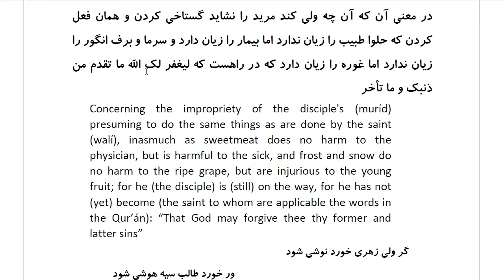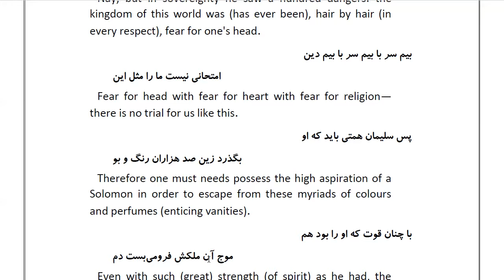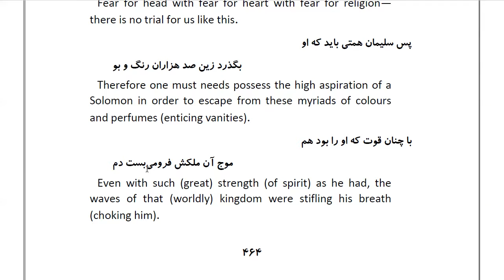Masnawi Rumi: In Farsi with English Translation: Part 125: Concerning the impropriety